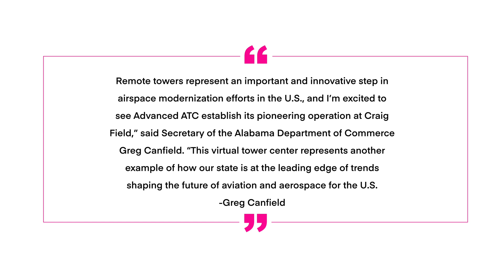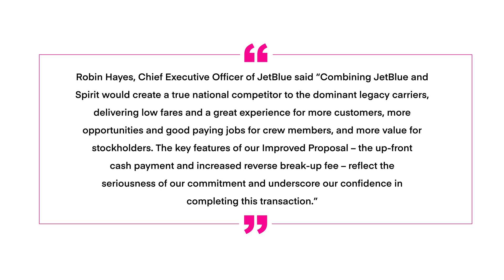Airplane news; Lilium and Livent Partner for batteries, Virtual ATC? Jet Blue/Spirit Saga Continues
This week in airplane news, Lilium has partnered with Livent for battery tech, craig field will get a virtual ATC system, and Jetblue continues to try to purchase Spirit Airlines.

00:00 Introduction
01:02 Lilium & Livent Partner on Battery Tech
01:47 Craig Field Gets First Remote ATC
02:46 JetBlue Offers Spirit Shareholders $350 Million

Lilium,  an eVTOL manufacturer has announced an R&D partnership with Livent corporation.
This partnership is to create high-performance lithium battery cells, specifically for aviation
Lilium announced several other partnerships, including one with Honeywell.
Lilium says its 6 passenger eVTOL is aiming for speeds of up to 162 mph and a range of 270NM.

Selma Alabama’s Craig Field will be getting a remote ATC tower
This project will be lead by Advanced ATC and Indra Corp
The operation is the first of its kind and will allow controllers to ““perform all the functions of a traditional control tower from a different location through the extensive use of cameras, real-time video and other advances.”
“Remote towers represent an important and innovative step in airspace modernization efforts in the U.S., and I’m excited to see Advanced ATC establish its pioneering operation at Craig Field,” said Secretary of the Alabama Department of Commerce Greg Canfield. “This virtual tower center represents another example of how our state is at the leading edge of trends shaping the future of aviation and aerospace for the U.S.”

Jet Blue has offered 350 million in reverse break-up fees if a merger between Spirit and Jet Blue fails
This is over 100 million more than Frontier has offered
Robin Hayes, Chief Executive Officer of JetBlue said “Combining JetBlue and Spirit would create a true national competitor to the dominant legacy carriers, delivering low fares and a great experience for more customers, more opportunities and good paying jobs for crew members, and more value for stockholders. The key features of our Improved Proposal – the up-front cash payment and increased reverse break-up fee – reflect the seriousness of our commitment and underscore our confidence in completing this transaction.”
It’s interesting to see the saga between these three carriers continue and we’ll keep you up to date on what happens next!